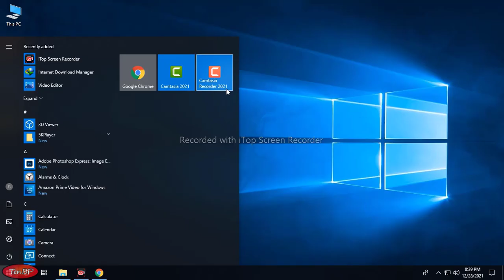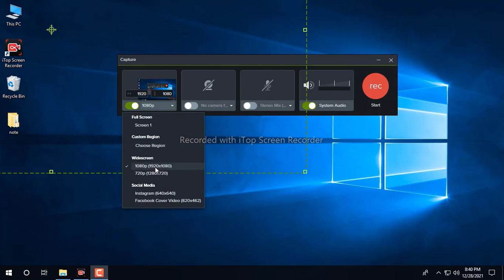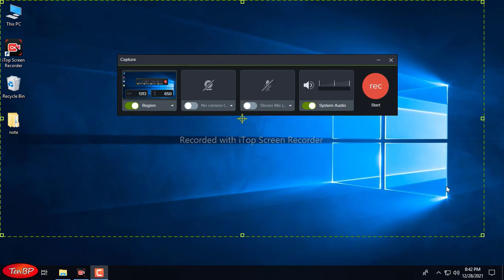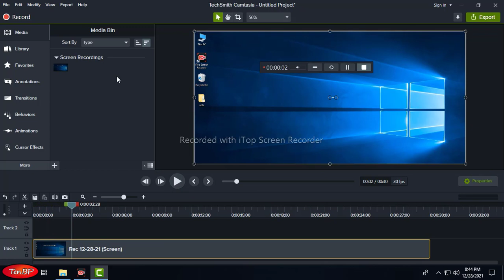How to use Camtasia screen recorder | Camtasia Full Course Bangla Tutorial | Video Editing Tutorial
In this tutorial, I will teach you how to use camtasia screen recorder. This is part two and this is Camtasia Bangla tutorial full course Playlist
All of you are welcome to Camtasia Bangla tutorial full course. This is the 2nd part of the Camtasia full course basic to advance video editing bangla tutorial. In this tutorial series, we will learn about Camtasia studio a to z and Camtasia screen recording in Bangla.
If you want to learn Camtasia studio 2021 free, keep watching the Camtasia studio full course in Bangla from beginning to end. If you will need any help to us, feel free to make a comment.